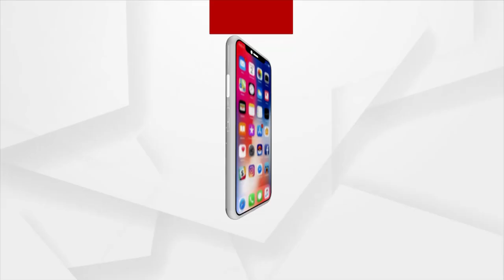ମମିତାଙ୍କୁ ନ୍ୟାୟ ପାଇଁ ଦୀପଟିଏ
ମମିତାଙ୍କୁ ନ୍ୟାୟ ପାଇଁ ଦୀପଟିଏ । ଦୀପାବଳିରେ ଘରେ ଦୀପ ଜାଳିବା ପାଇଁ ଆହ୍ବାନ ଦେଇଛି ବିଜେପି । ଦଳ ପକ୍ଷରୁ ଏଥିପାଇଁ ଏକ ପୋଷ୍ଟର୍ ଜାରି ହୋଇଛି । ସେପଟେ କ୍ୟାପଟେନଙ୍କୁ ଟାର୍ଗେଟ କରିଛି କଂଗ୍ରେସ । ମନ୍ତ୍ରିମଣ୍ଡଳରୁ ଦିବ୍ୟଶଙ୍କରଙ୍କୁ ବହିଷ୍କାର ପାଇଁ ରାଜ୍ୟ ସରକାରଙ୍କୁ 10 ଦିନ ସମୟ ଦେଇଛି ଦଳ